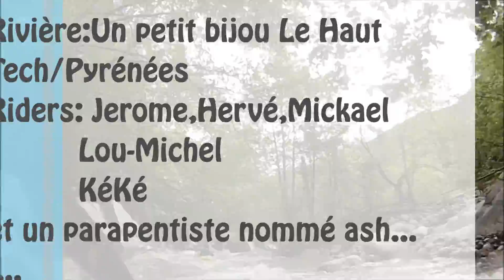Haut tech kayak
descente d'une belle journée d'une rivière magique dans les pyrénnées